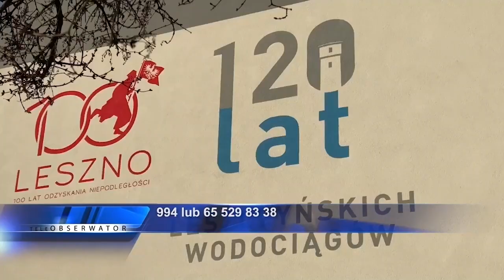Czasowo bez wody